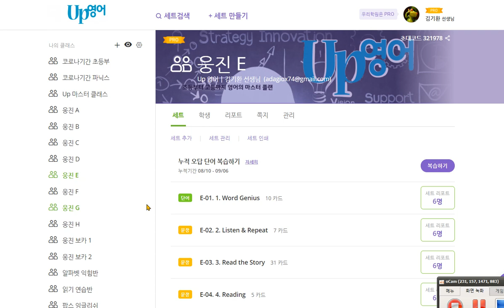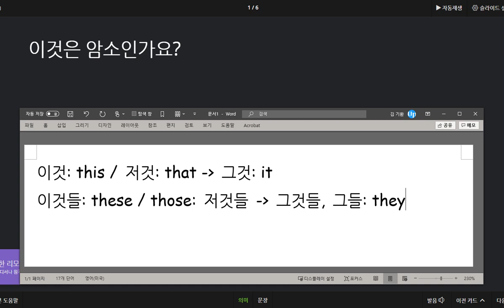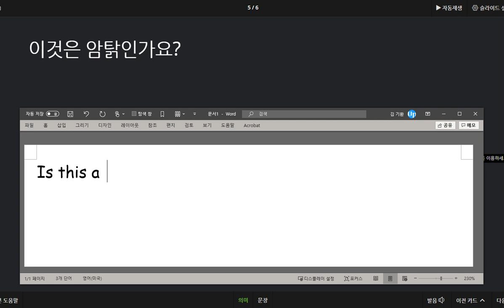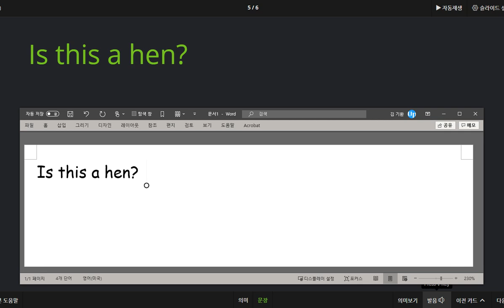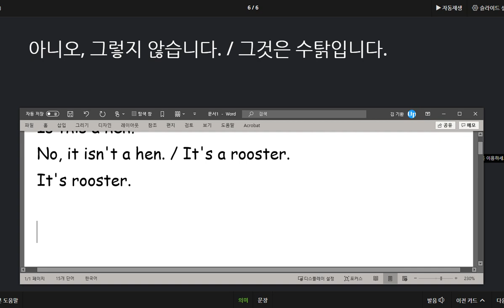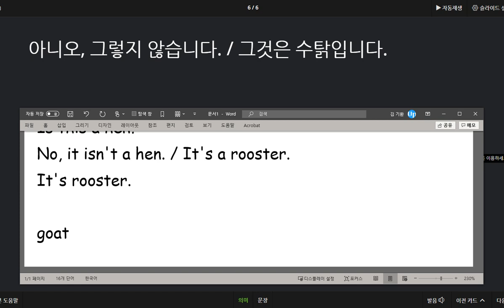김한결 2020 09 10 숙제를 챙겨가지 않고 학원에 두고 가는 경우가 많습니다 be 동사가 들어 있는 문장과 동물의 이름을 익혔습니다 마이크이상